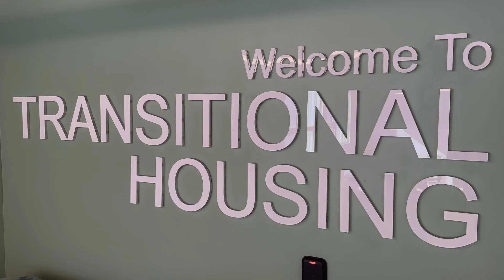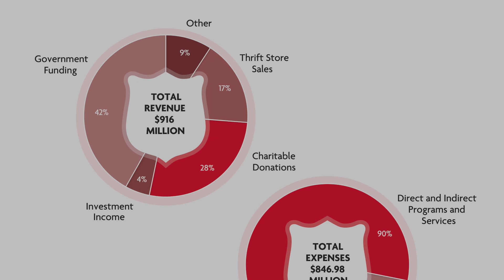How Solar and Geothermal helped the Salvation Army's Grace Village Save $6 million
Salvation Army architect Michaela Jones was told it couldn't be done, net-zero was too expensive. But just before issuing contracts for a code-built 175-unit complex they redesigned and reissued the RFP as net-zero ready. The result is going to save the Salvation Army $6 million dollars in operating costs. This is the story of what they did at Grace Village and why the result sets a precedent for all mid-sized buildings.

GreenEnergyFutures.ca CKUA.com
Episode 345